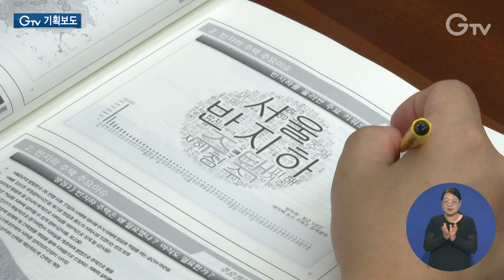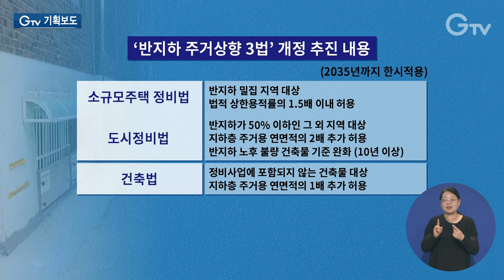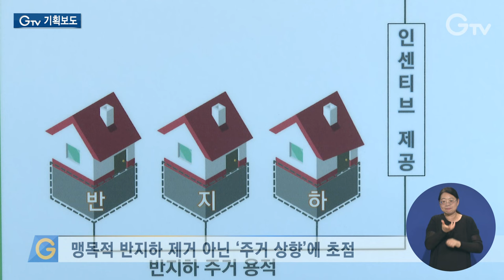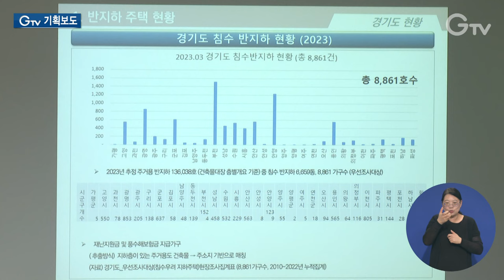반지하 ‘주거 상향’ 약속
[ANN]

경제적 상황 때문에 어쩔 수 없이 반지하주택에서 거주하고 있는 사람들이 있습니다.

하지만 침수나 각종 재난에서 안전할 수 없다는 치명적 단점이 있는데요.

이에 경기도가 ‘반지하 주거 상향’을 추진합니다. 이슬비 기자가 취재했습니다.

[REP]

도내 주거용 반지하 수는 약 78,000천여 세대.

이중 지난해 기준 약 8,800여 가구가 침수 피해를 입은 적이 있는 것으로 추정됩니다.

반지하는 사실 처음부터 주거 공간은 아니었습니다.

주택 지하에 비상 대피용 공간으로 설치된 것이 시작이었는데

1970년대 중반에서 1990년대 인구 급증 시기,

주택 대량 공급을 위해 일시적으로 건축기준을 완화하며 지금처럼 거주시설이 된 겁니다.

하지만 반지하라는 특성 때문에 위생, 방재 문제는 물론이고 주민들은 이맘때만 되면 혹시 침수되진 않을까 불안에 떨 수밖에 없습니다.

[INT] 반지하 거주민 (음성만)
비가 정말 많이 올 때는 다 이쪽으로(방으로) 들어와서 위험하기는 한 것 같아요. 아무래도 습하기도 하고 곰팡이가 엄청 많다보니까 애들 피부도 너무 안 좋아지고 두드러기도 많이 나더라구요.
벌레들이 엄청 많이 들어와요. 아무리 관리를 해도 개미라든지 바퀴벌레라든지 습한 데 있는 벌레들이...

침수 피해를 막기 위해 차수판이나 침수알람장치를 설치하고 있지만 근본적 해결책은 아닙니다.
화재 시 대피도 어렵고 벌레, 곰팡이 등 위생에도 취약한데요.
근본적이고 현실적 해법이 절실합니다.

이에 경기도가 ‘반지하 주거상향’을 추진합니다.

지난 12일 국회도서관에서 토론회를 열고 ‘반지하 주거상향 3법’ 개정을 위해 머리를 맞댔습니다.

토론회엔 김성중 경기도 행정1부지사, 염태영 의원 등 국회의원 8명, 민간전문가, 시민단체 등이 참석해 합리적 제도개선을 위해 한목소리를 냈습니다.

특히 염태영 의원은 3법 개정의 필요성을 강조하며 올 하반기 안에 통과시킬 것을 약속했습니다.

[INT] 염태영 의원 / 더불어민주당
뜻을 같이하는 의원님들과 함께 주거상향 3법 개정안을 만들어서 입법 발의를 하고요. 그리고 정부와 긴밀한 협의를 통해서 올 하반기에는 꼭 통과시킬 수 있도록 해보겠습니다.

3법 개정 내용을 자세히 살펴보면 기존 반지하주택의 재건축 활성화를 위해 철거 후 신축할 때 기존 주거용 반지하 면적만큼 한시적인 용적률을 가산해주고,

반지하 밀집지를 정비할 때 한시적으로 용적률을 특례 가산, 또 가산된 용적률의 절반을 공공임대주택으로 공급합니다.

마지막으로 반지하주택의 노후·불량 건축물 기준을 완화하는 내용이 담겼습니다.

단 여기서 주의해야 할 점은 맹목적으로 반지하를 없애는 것이 거주민들을 더 열악한 주거지로 밀어낼 수 있다는 점입니다.

[INT] 남지현 연구위원 / 경기연구원 공간주거연구실
우리나라에 저렴하고 면적이 넓은 반지하를 대체할 수 있는 공공임대주택은 정말 극소수입니다. 그곳에 사는 분들이 다 이유가 있는 것이고 그 지역 아니면 다른 데는 못사는 이유가 있기 때문에...

경기도는 이점을 염두에 두고 법 개정을 추진한다는 것이 특징입니다.

반지하를 제거하는 데 목적이 있는 것이 아니라, ‘주거 상향’에 초점이 맞춰져 있습니다.

한마디로 주거 취약층의 주거 환경을 지상으로 올리는 게 목표입니다.

반지하에서 내던 임대료 수준으로 공공임대주택에서 살 수 있도록 만들겠다는 겁니다.

[INT] 이계삼 실장 / 경기도 도시주택실
10년 안에 규제 완화를 통해서 신속하게 해소하자, 그리고 그분들을 (기존 주거지) 주변에서 살 수 있도록 도와주자는 목적으로 진행하게 됐습니다.
해소하는 게 중요한 것이 아니라 여기에 사시던 분을 더 좋은 곳으로 옮기는 것이 관건이다.

반지하 주거상향 3법 개정으로 주거 취약층이 더 나은 주거환경을 제공받는 경기도를 기대해봅니다.